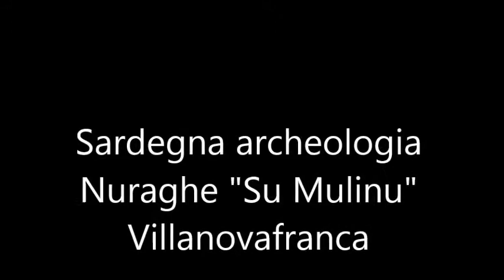Sardegna archeologia-Nuraghe "su mulinu" - Villanovafranca